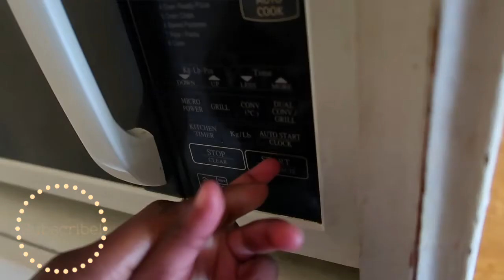NEW MONTH UPDATE: LIFE WITH A 2 YEAR OLD & MENTAL HEALTH TALK